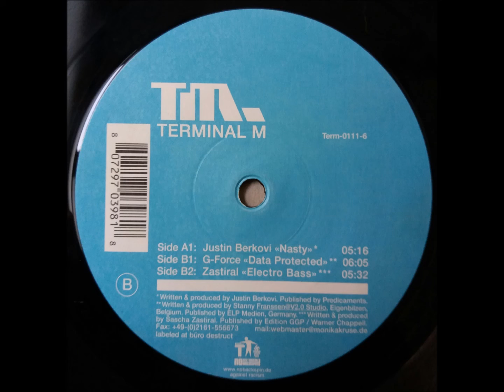(A1) Justin Berkovi - Nasty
Various ‎– Terminal M Label Compilation Vol. 1
Terminal M ‎– TERM-011-6
2001